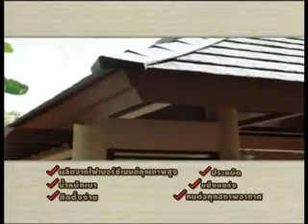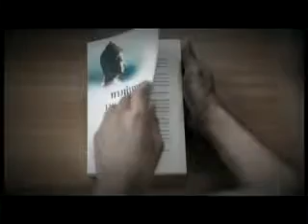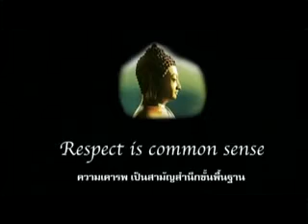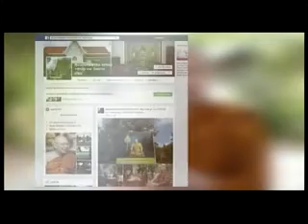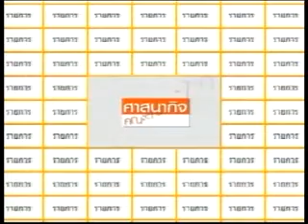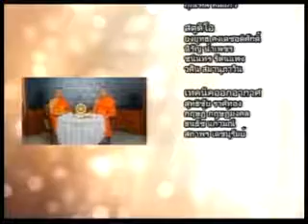รายการ ศาสนกิจคณะสงฆ์ไทย ออกอากาศ วันที่ 27-04-60